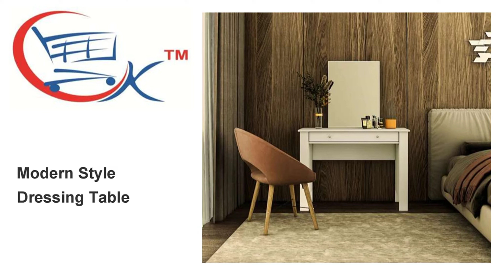Furniture In Abohar, Sofa Set In Abohar, Bed In Abohar, Dining Table In Abohar.